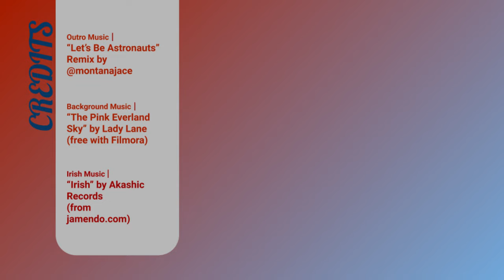Answering Your Questions!~Vlog 6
In this video I'll answer some questions and drink some hot cocoa!

Music Credits
-Background Music: “The Pink Everland Sky” by Lady Lane (free with Filmora)
-Irish Music: “Irish” by Akashic Records